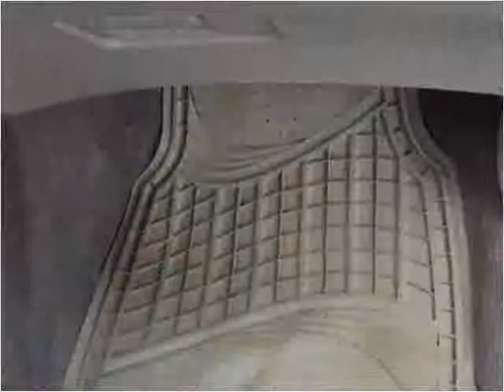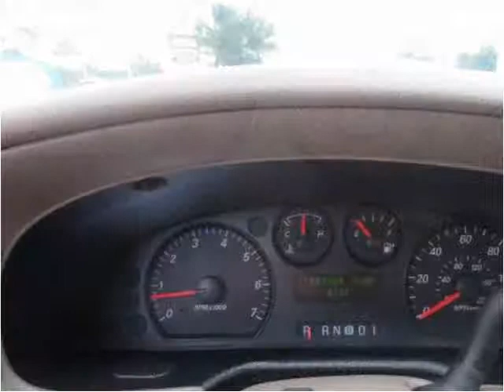2004 Ford Taurus Used Cars Brooksville FL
This 2004 Ford Taurus is available from Halo Autosports.